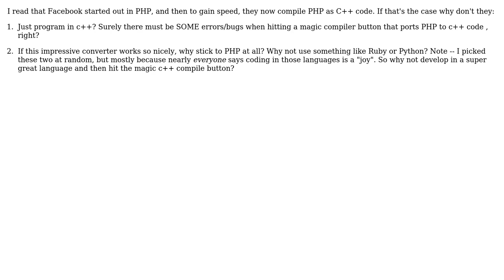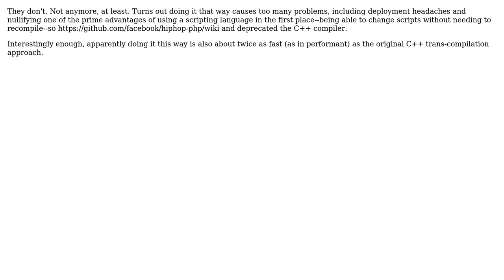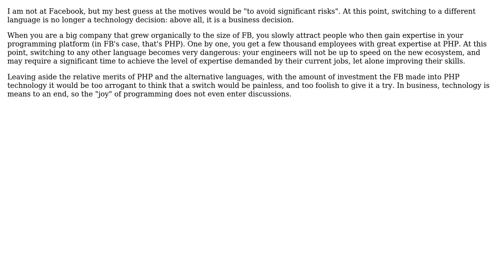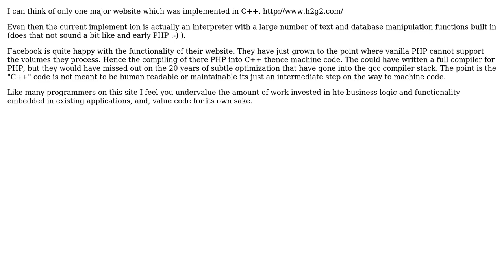Why does Facebook convert PHP code to C++? (6 Solutions!!)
Why does Facebook convert PHP code to C++?

With thanks & praise to God, and with thanks to the many people who have made this project possible! | Content (except music & images) licensed under CC BY-SA | Music | Images & others | With thanks to user user72245 user Sergey Kalinichenko user Mason Wheeler user Konrad Rudolph user James Anderson user DeadMG and the Stack Exchange Network Trademarks are property of their respective owners. You are responsible for your own actions.